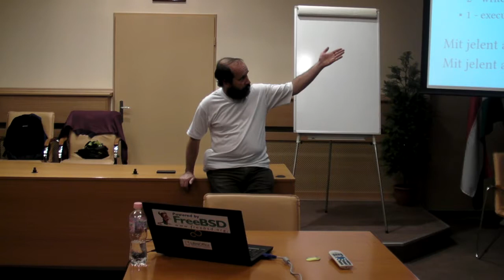Szabad Szoftver Szakmai Szeminárium 2013 - 2. nap, 7. rész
Bejelentkezés a szerverre karakteres felületen
A legfontosabb parancs: man
Alapparancsok, a parancssoros fájlkezelés alapjai
Jogosultság kezelés (chmod/chown/chmod/setfacl/getfacl/chattr)
Shell alapok (glob, átirányítás, #, &, $, ’, “, `)